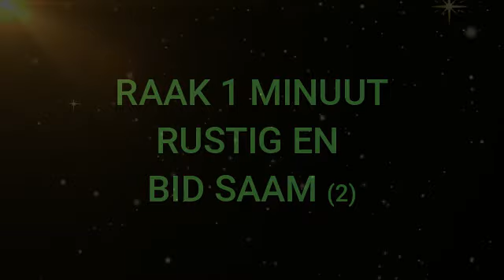Gebed 2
Jesus, herrinner my vandag opnuut van U liefde vir my...